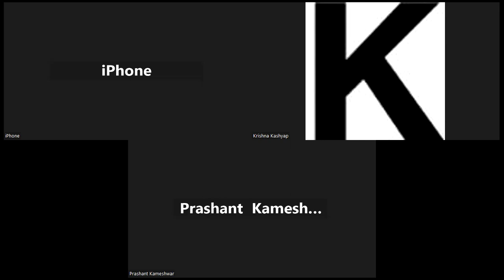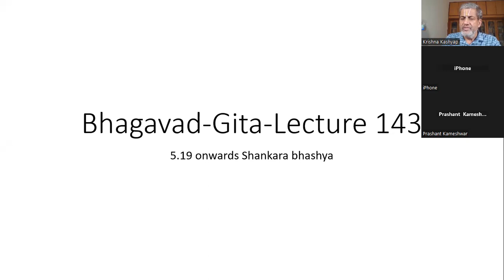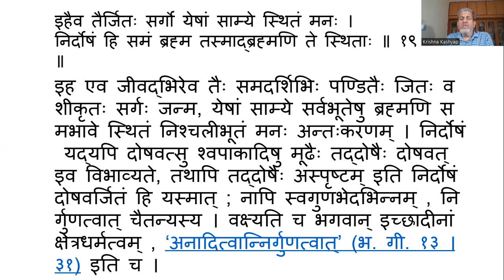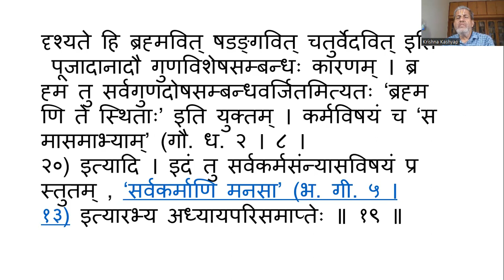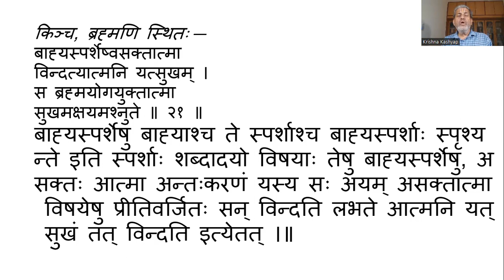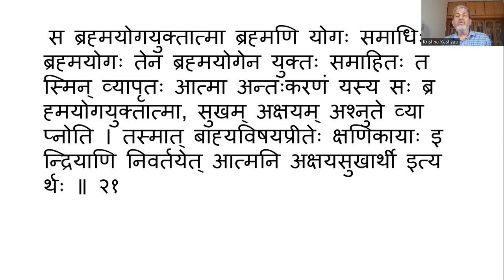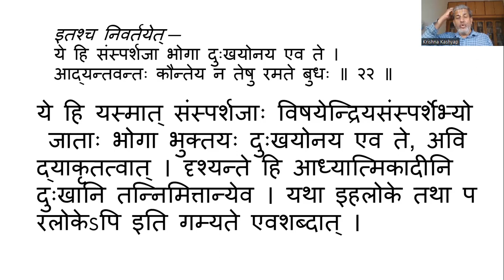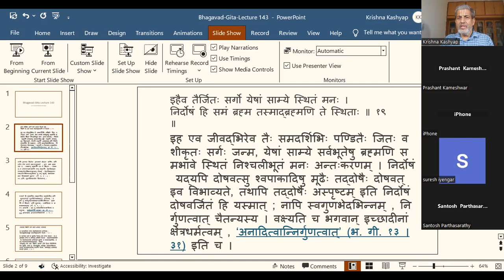Bhagavad-Gita-Lecture 143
Bhagavad-Gita-Lecture (shankara bhashya chapter 5 continued)